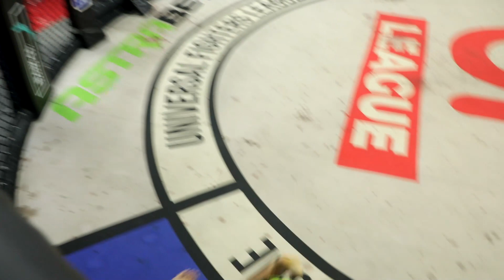Фарход Хомидов (Узбекистан) vs. Алиакбар Халифаев (Таджикистан) | 61 кг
Хочешь принять участие?